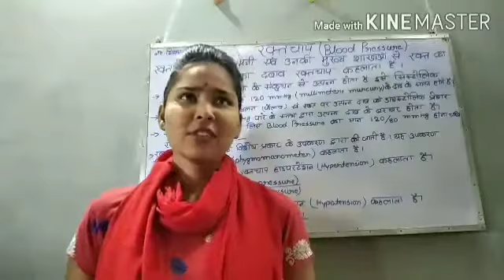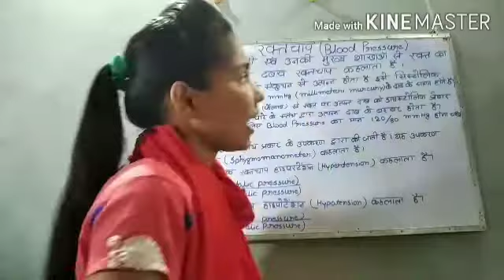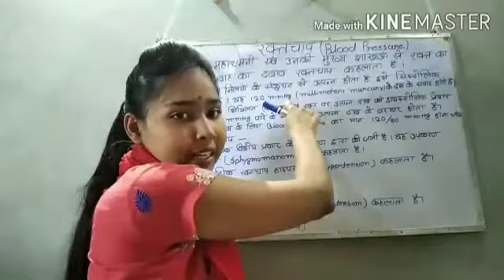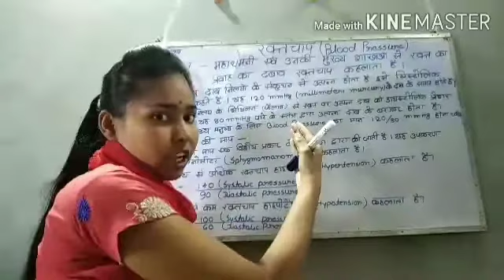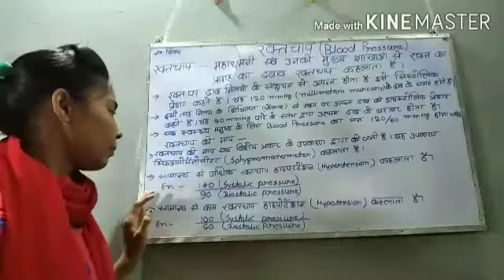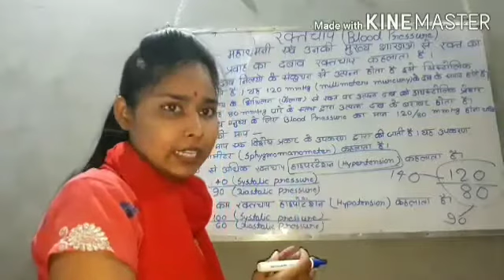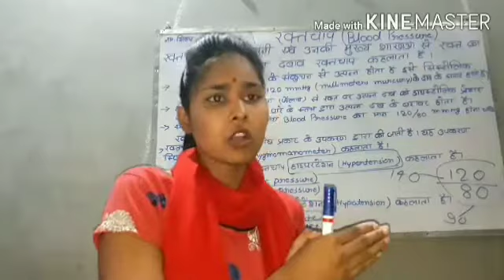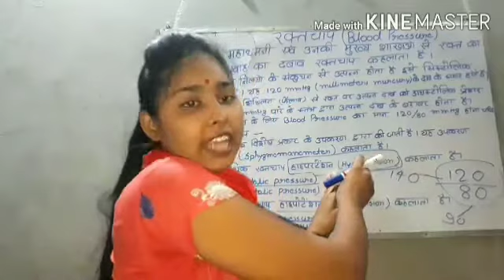Blood Pressure( रक्त दाब/रक्त चाप)BP क्या होता है, BP से संबंधित सभी तथ्य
Learn to Teach
Topic- Blood pressure ( रक्त दाब/रक्तचाप) क्या है तथा इससे संबंधित सभी तथ्य।